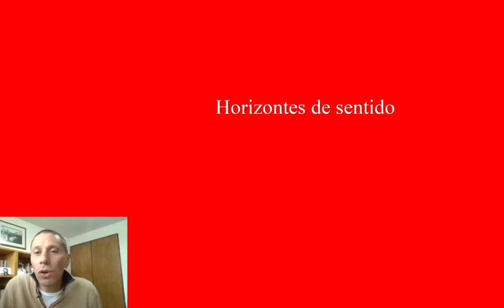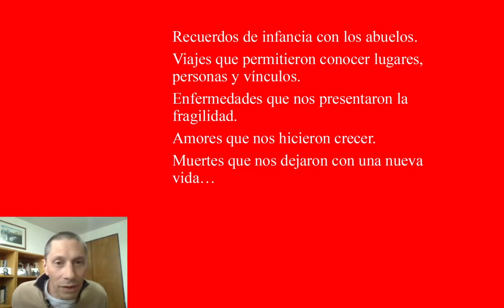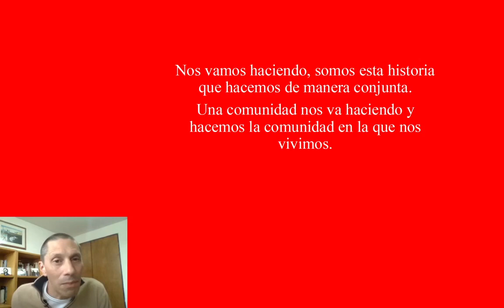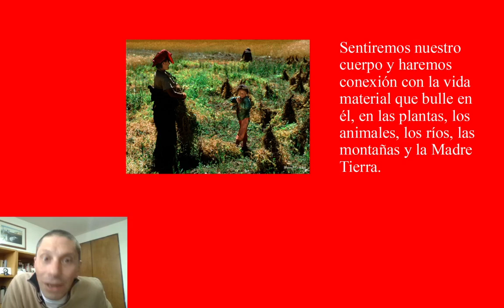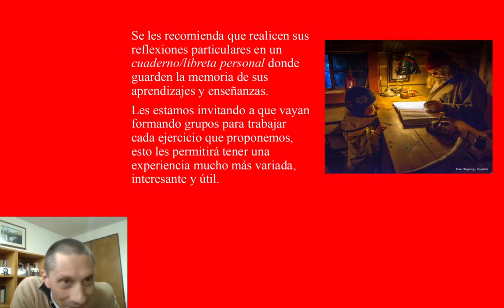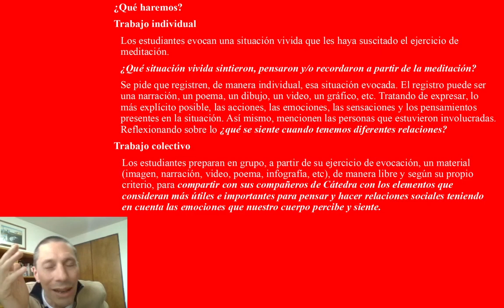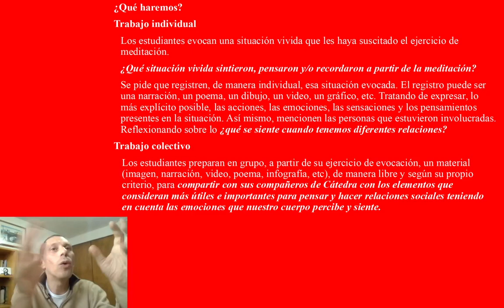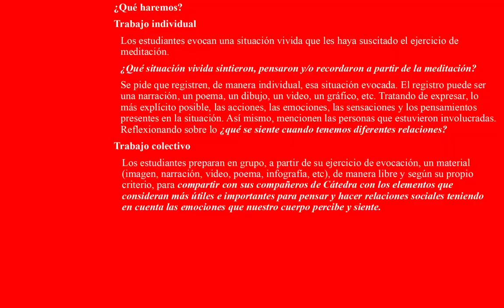[Cátedra «Rayos de sol para días de lluvia» 2022-1] Sesión 2: Horizontes de sentido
La reflexión sobre la vida propia parte de una primera aproximación sobre el cuerpo como escenario particular que vincula a las personas en las Relaciones sociales. En esta sesión, la reflexión comienza con una exploración del cuerpo a partir de una meditación.